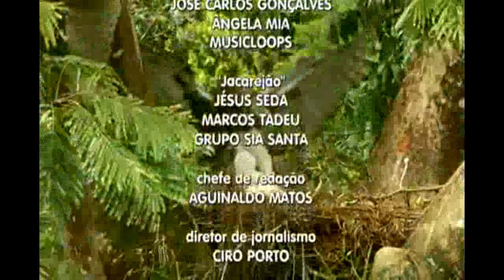CONHEÇA A SERRA DO RONCADOR P 3/3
REPORTAGEM ESPECIAL DO PROGRAMA TERRA DA GENTE SOBRE A SERRA DO RONCADOR